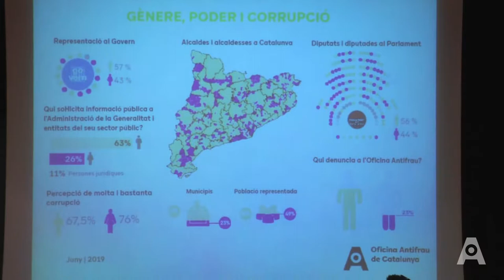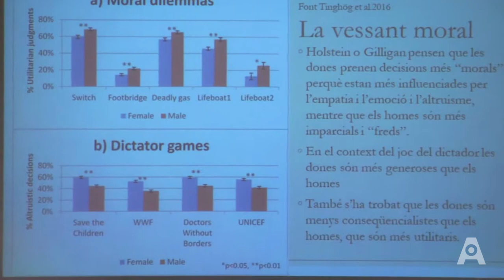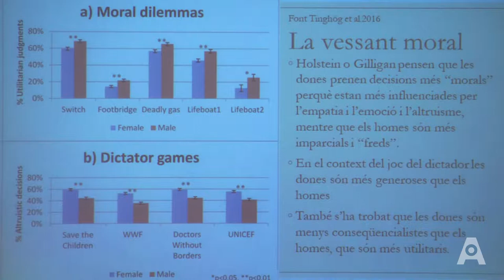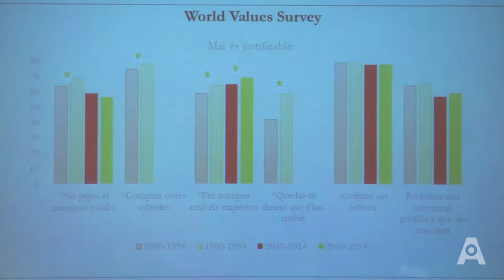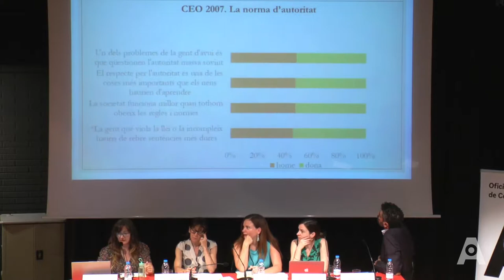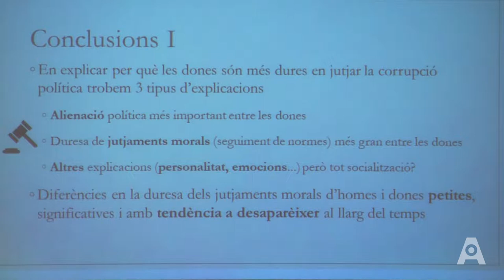Taula rodona: Corrupció i perspectiva de gènere. Curs d'estiu 2019 d'Antifrau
L’Oficina Antifrau de Catalunya ha organitzat el Curs d’estiu de l’any 2019 Gènere, poder i corrupció, amb la col·laboració de la Diputació de Barcelona i de l’Institut Català de les Dones. El primer bloc temàtic ha comptat amb una taula rodona on han participat la professora associada de l’Institut Barcelona d’Estudis Internacionals, Aina Gallego, la investigadora postdoctoral Ramón y Cajal al departament de Ciència Política i Dret Públic de la UAB, Carol Galais, i la magistrada i fundadora de l’Associació Espanyola de Dones Jutgesses, Carla Vallejo. La taula ha estat moderada per la cap de Relacions Institucionals, Visibilitat i Participació d'Antifrau, Lourdes Parramon.